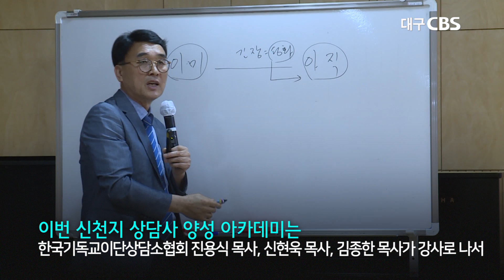대구·경북지역 최초 '신천지 상담사 양성 아카데미', 1기 수료식 성황리에 마쳐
대구·경북 지역 최초의 '신천지 상담사 양성 아카데미'가 8월 6일(목), 제1기 수료자를 배출하면서 성황리에 마쳤다.

대구CBS(대표 정인효)는 이탈 신천지 신자를 기성교회로 수용하는 등 코로나19 이후 신천지 대응이 한국 교계의 시급한 과제로 보고, 수도권과 전국 각 지역에 이단상담사를 배출해 온 한국기독교이단상담소협회와 함께 지난 6월 25일부터 8월 6일까지 7주간, 신천지상담사 양성 아카데미를 운영해 왔다.

이날 수료식에서 한국기독교이단상담소협회장 진용식 목사는 "끝까지 신천지와 맞서 싸운 CBS와 함께 영광스러운 1기로 수료하게 된 것을 축하한다"고 인사말을 전했다.

수료자들은 앞으로 각 교회로 돌아가 코로나19 이후, 이탈 신천지 신자가 기성교회에서 정상적인 믿음 생활을 할 수 있도록 상담하는 역할을 감당하게 된다.